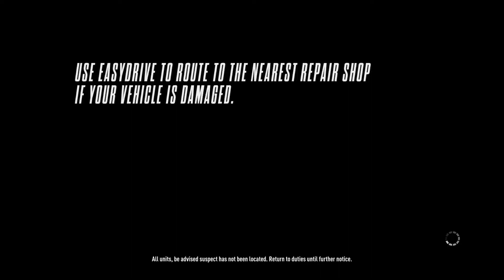Need for Speed Rivals |#17| Ferrari 458 Spider - Letsplay / Gameplay PC